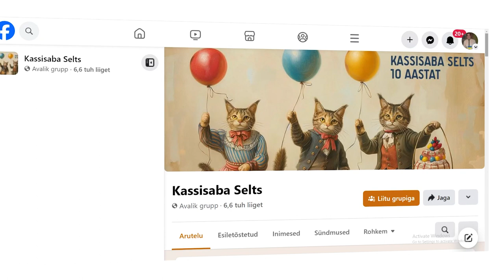30.05.2024 - Tallinna linnapilti tuli juurde poolsada aiaämbrit